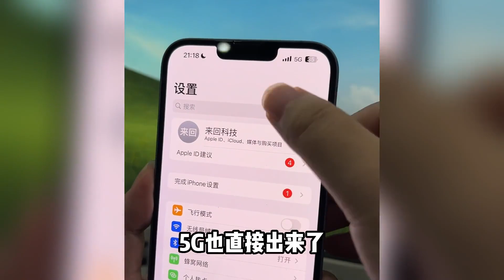中国深圳华强北终于给力了！3000多元的苹果 iPhone 14 Plus，插卡即用教程！